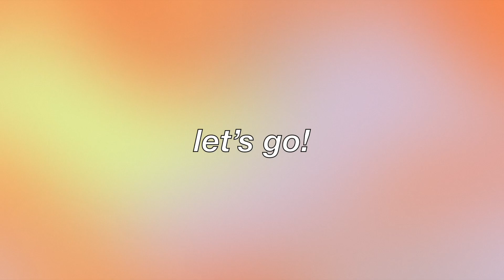chatty advice time (the internet is ruining my brain)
grab a snack and a pen, party people.

storygraph: torixcat

my camera model: sony zv-1